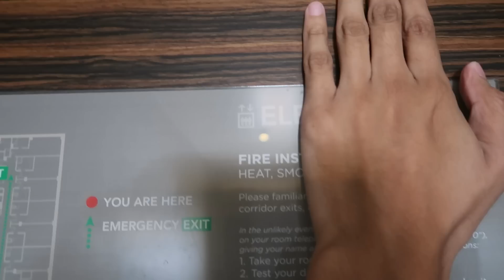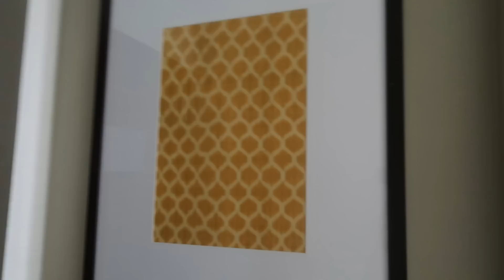ONE NIGHT STAND CHALLENGE WITH BENEDICT CUA (NAGLIGUAN KAME AYE!!!)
Since you guys want another collab. So ito na po opo!!!
Galing magpaligo ni Benedict!